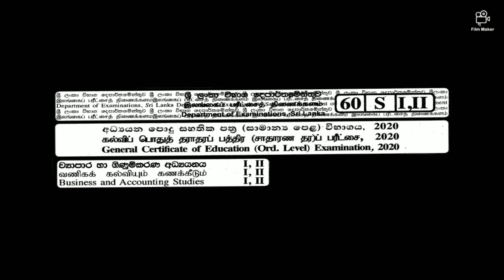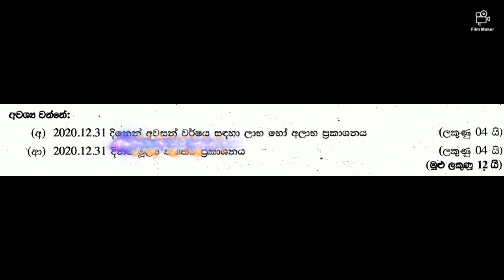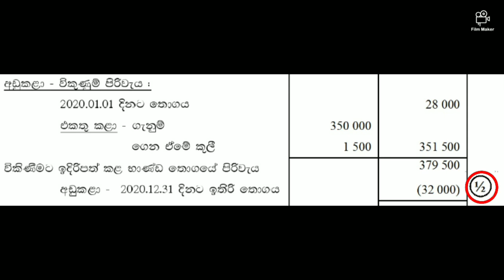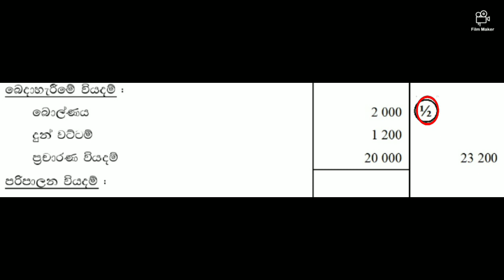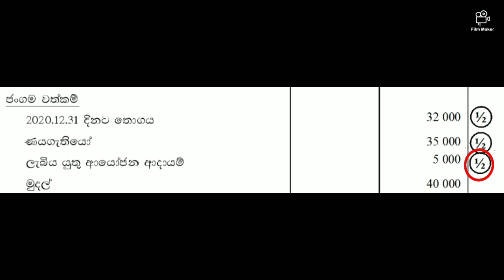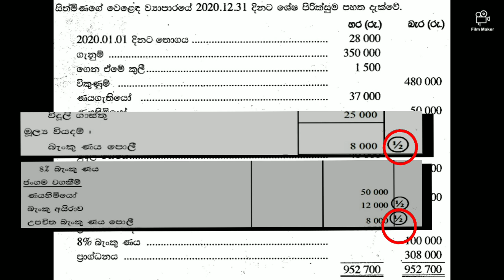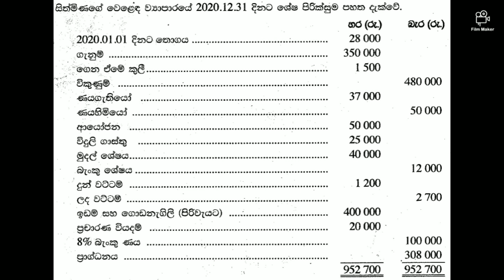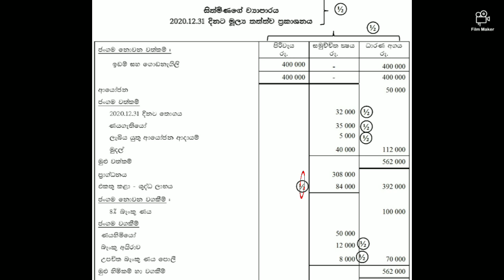2020 අ.පො.ස.(සා.පෙ.) තනි පුද්ගල ව්‍යාපාර මූල්‍ය ප්‍රකාශන අභ්‍යාසය විසඳන ආකාරය සහ ලකුණු ලැබුන ආකාරය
සාමාන්‍ය පෙළ විභාගයේ තනි පුද්ගල ව්‍යාපාර මූල්‍ය ප්‍රකාශන පිළියෙල කිරීම සඳහා ලකුණු ලැබෙන ආකාරය පිළිබඳව බොහෝ අයට ඇත්තේ සැකයකි. මෙම වීඩියෝ ව  මගින් උත්සාහ කරන්නේ,  එම සැකය දුරු කරමින් ඒ ඒ අවස්ථා සඳහා ලකුණු ලැබෙන ආකාරය පිළිබඳව ඔබව දැනුවත් කිරීමයි..